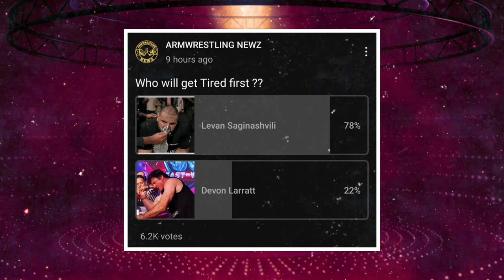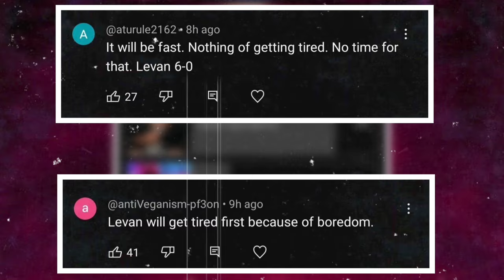EVERYTHING has CHANGED SINCE THEIR LAST MATCH..